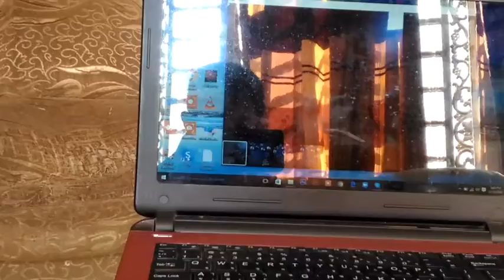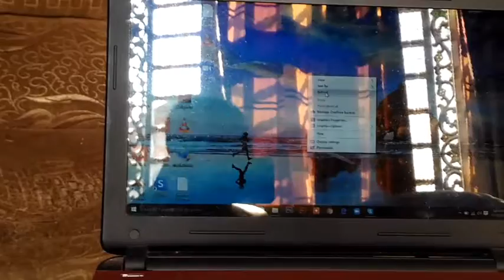My new laptop vlog | আমার নতুন ব্লগ | mahadi Mohammad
new vlog is coming